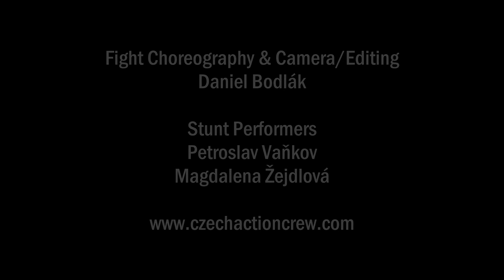Girl vs boy - Fight Under The Highway - Czech Republic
Stunt service for film, motion capture, theatre...

Fight choreography and Camera/Editing
Daniel Bodlák

Stunt Performers

Petroslav Vaňkov
Magdalena Žejdlová

Stunt Credits

2021 -  Barbarians 2 ( Netflix series, Germany )

2021 -  Tri Tygri: Jackpot (feature film, CZ)

2021 -  The Machine (feature film, USA)

2021 -  Extinction (TV Series, UK)

2019 -  Baaghi (feature film, India)

2019 -  Havel (feature film, CZ)

2019 -  Outpost (TV Series, USA)

2019 -  Shadowplay (TV Series, Germany)

2018 – Stunt Show in China (we worked there since May until October)

2018 – BORDERS (feature film, CZ)

2018 – KINGDOME COME (PC game – Motion Capture)

2017 – BERLIN STATION (TV Series, USA)

2017 – TIGER ZINDA HAI (feature film, India)

2017 – EXTINCTION (feature film, USA)

2016 – MAFIA 3 (PC game – Motion Capture)

2015 – CHILD 44  (feature film, USA)

2015 – SKAMMERENS DATTER (feature film, Denmark)

2015 – THE VICTIMS AND HUNTERS (feature film CZ)

2015 – RUMBLING (feature film, CZ)

2013 – BORGIA 2 (TV Series, Canal+)

2012 – YUMA (feature film, Poland)

2012 – RED TAILS 2 (feature film, USA)

2011 – Valley of the Wolves: Palestina (feature film Turkey )

2010 – Mafia 2 (PC game Motion Capture )